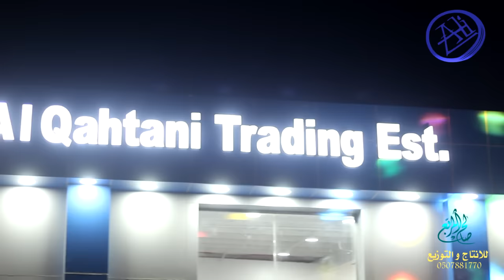افتتاح مؤسسة علي عائض القحطاني التجارية بالاحساء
لطلب التغطيات وتصوير المناسبات

صالح المربع